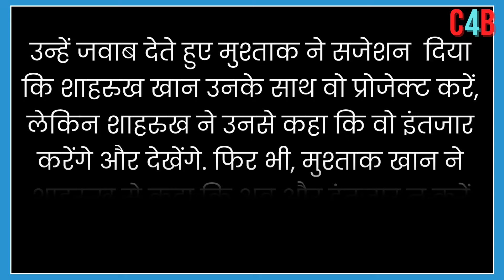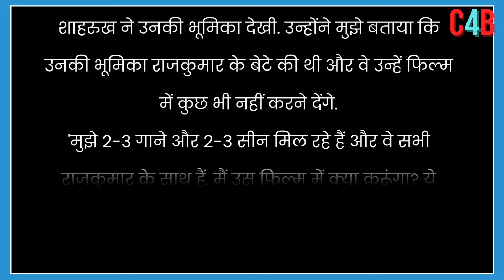Shahrukh Khan had rejected big offer at the beginning of his career This actor made big revelation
Mushtaq Khan recalls Shah Rukh Khan rejected a big film because he wasn’t happy with his role: ‘He rejected such a big film when he was nothing’